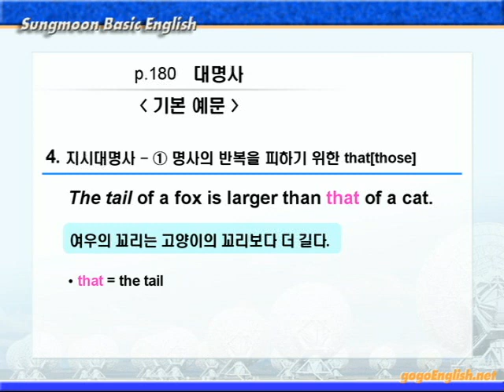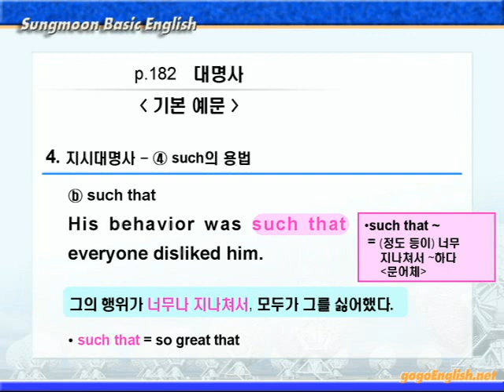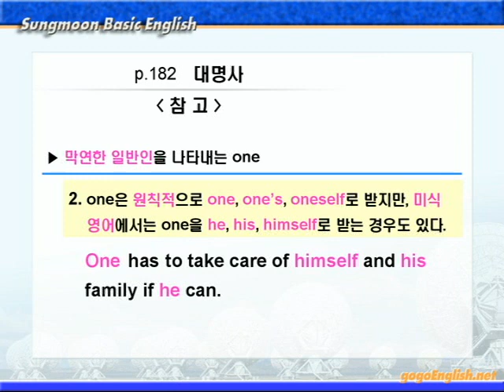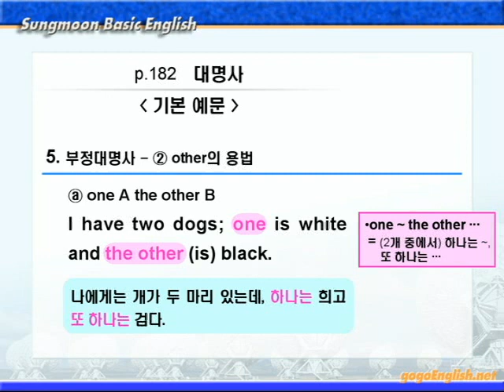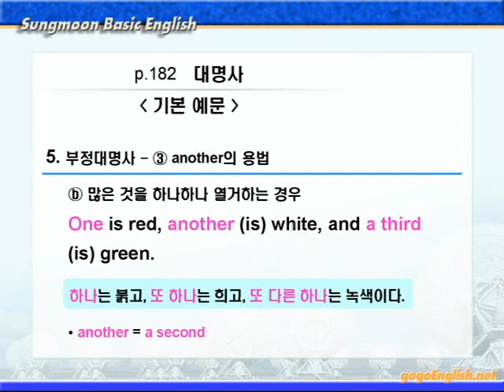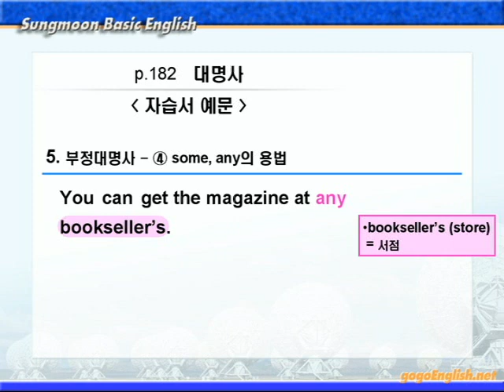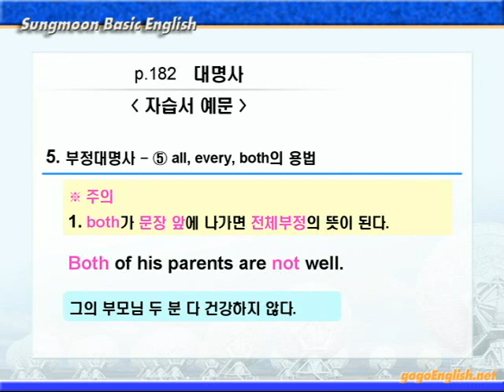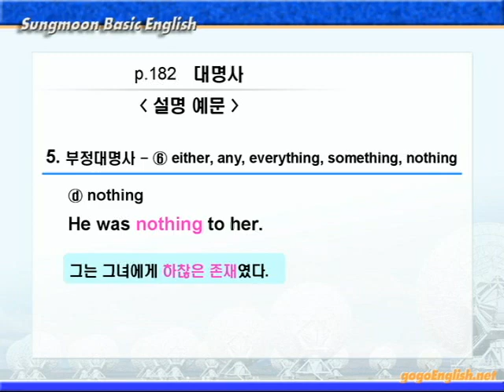기본영어 13장 문법설명B